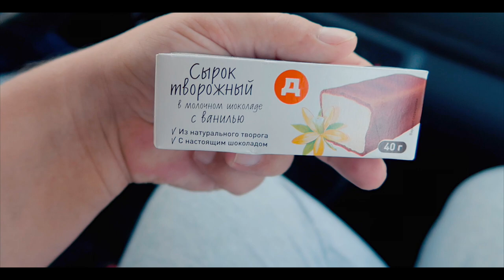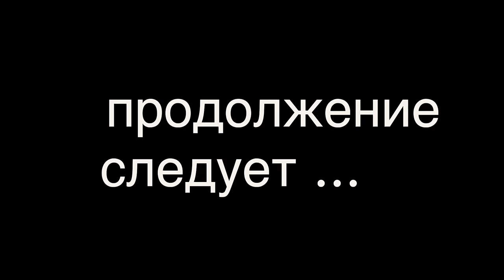ВОЗВРАЩЕНИЕ В РОССИЮ. ДОРОГА ДОМОЙ.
Более 6 лет мы всем семейсвом жили в Беларуси, и вот пришло время вернутся в Россию, вернутся домой

С этого выпуска я начинаю снимать новый сезон влогов. В этих влогах вы увидите приключения нашей семьи в России. За ближайшие пол года я постараюсь показать и рассказать, какие плюсы жизни в Беларуси и какие плюсы жизнь в России